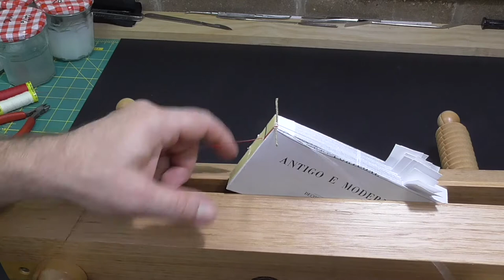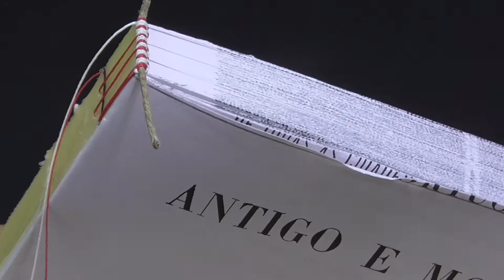How to Sew a Two Colour Front Bead Headband // Adventures in Bookbinding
There are many types of headbands. Today most head bands are made off the book and glued to the head and spine and are purely decorative. For fancier bindings you can sew a headband on the book, and this video is an example of this. The two colour bead on the edge (front) headband is the most common sewn headband being used presently (according to The Book).

00:00 How to Sew a Two Colour Front Bead Headband
01:00 Thread and cores
01:55 Using a demonstration book with no shoulders
02:00 Flagging the centre of sections
02:30 Thread needles
03:30 First thread into the book
04:00 Put the book in the press or something to hold it
04:30 Place core on spine and start sewing
07:15 First tie-down
11:30 Finishing
13:15 Demonstration on a real book in-boards with shoulders
25:20 Wrap up

"The book" is Endbands From East to West and How to Work Them by Greenfield and Hille.
In the video I show the second edition of this book.  The third edition is a significant update, including the title.